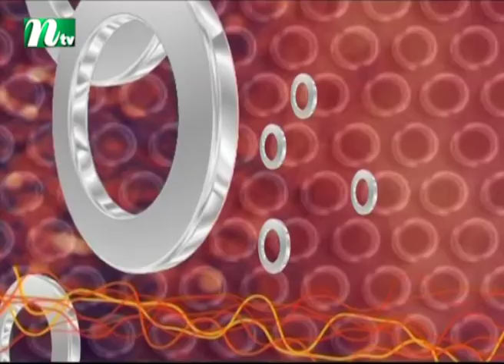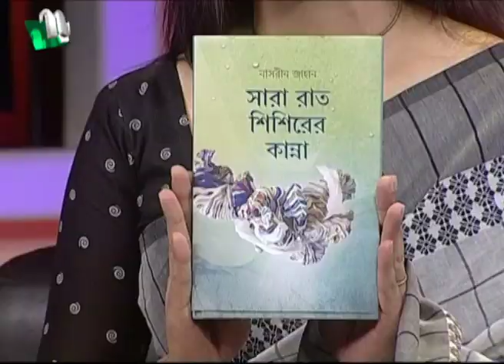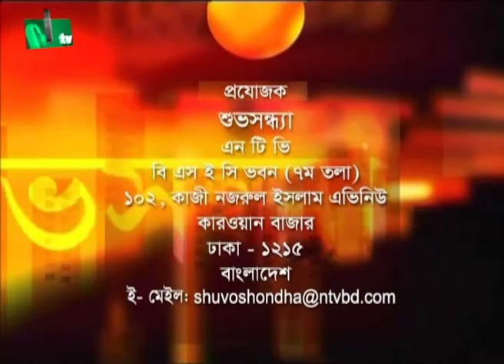Shuvo Shondha | Nasrin Jahan | Nuzhat Sowm | EP 5057 | Talk Show